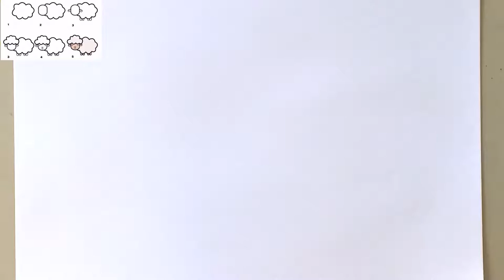How to draw a sheep for kids | Learn to draw for kids | Kidstube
How to draw sheep step by step easy for kids

The sheep (Ovis aries) is a quadrupedal, ruminant mammal typically kept as livestock. Like all ruminants, sheep are members of the order Artiodactyla, the even-toed ungulates. Although the name "sheep" applies to many species in the genus Ovis, in everyday usage it almost always refers to Ovis aries. Numbering a little over one billion, domestic sheep are also the most numerous species of sheep. An adult female sheep is referred to as a ewe (/ju?/), an intact male as a ram or occasionally a tup, a castrated male as a wether, and a younger sheep as a lamb.

Sheep are most likely descended from the wild mouflon of Europe and Asia. One of the earliest animals to be domesticated for agricultural purposes, sheep are raised for fleece, meat (lamb, hogget or mutton) and milk. A sheep's wool is the most widely used animal fiber, and is usually harvested by shearing. Ovine meat is called lamb when from younger animals and mutton when from older ones. Sheep continue to be important for wool and meat today, and are also occasionally raised for pelts, as dairy animals, or as model organisms for science.

Sheep husbandry is practised throughout the majority of the inhabited world, and has been fundamental to many civilizations. In the modern era, Australia, New Zealand, the southern and central South American nations, and the British Isles are most closely associated with sheep production.

How to draw Sheep . Sheep Drawing Lessons and step by step drawing tutorials. Learn how to draw and sketch Sheep and create great cartoons, illustrations and drawings with these free drawing lessons.